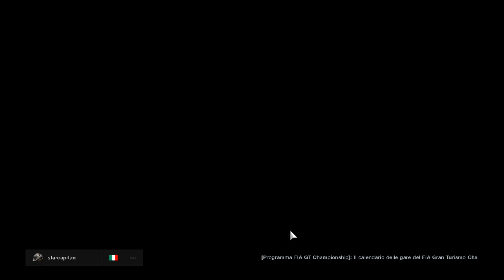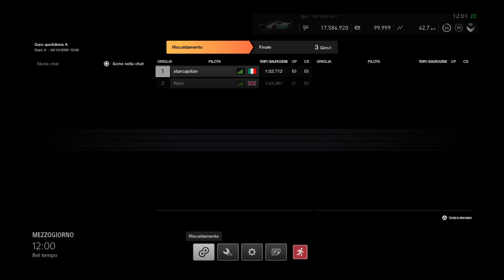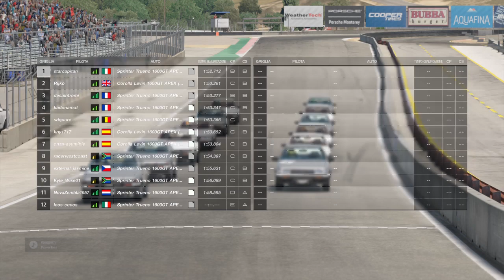R.I.P. Stella Tennant Scot fashion icon and mum, this win's for You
3 laps Laguna Seca
Pole- pole-position